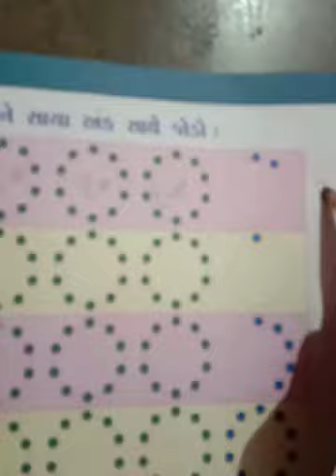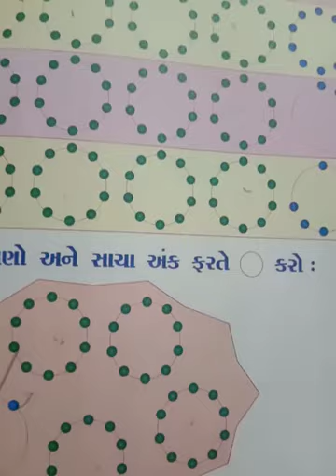ધોરણ શિશુ 2 વિષય ગણિત